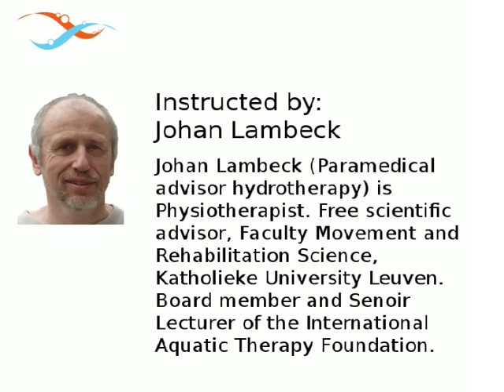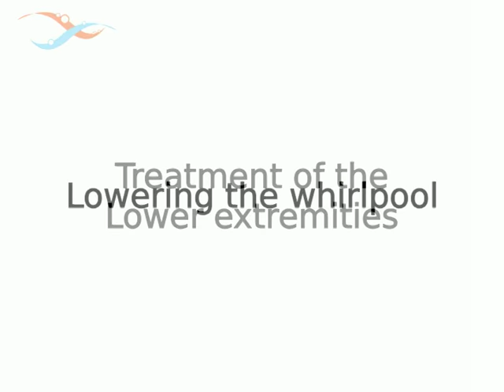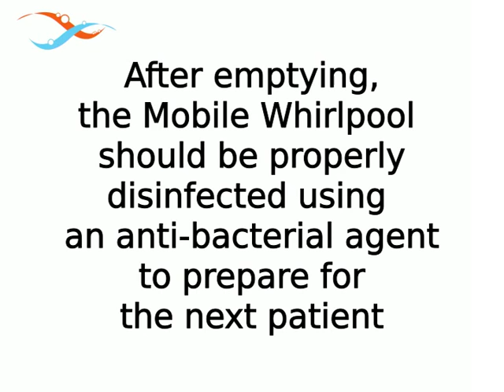EWAC Medical - Mobile Whirlpool Instruction, deep muscle stimulation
In this instruction video, we explain the functionality of the EWAC Medical Mobile Whirlpool. The instruction has been prepared by Johan Lambeck, who is an authority in the field of Hydrotherapy. It is shows how the Mobile Whirlpool can be used for treating upper- and lower extremities, and how the patient can be handled during the treatment.

for more information about the Mobile Whirlpool.